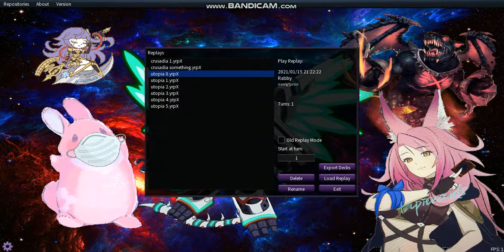3 *CONSISTENT* OMNI NEGATES! I BROKE GOGOGOGS! TCG BANLIST 2021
Yuh